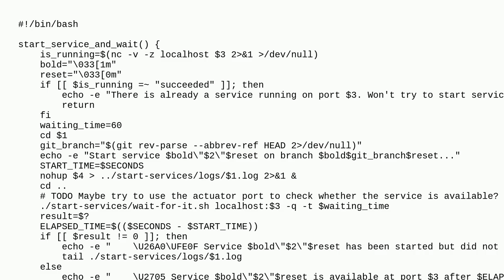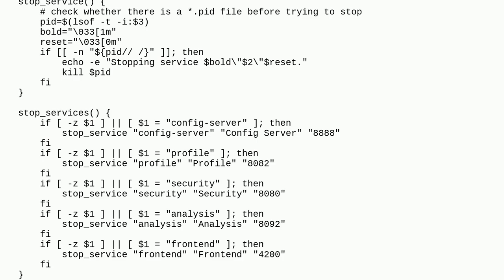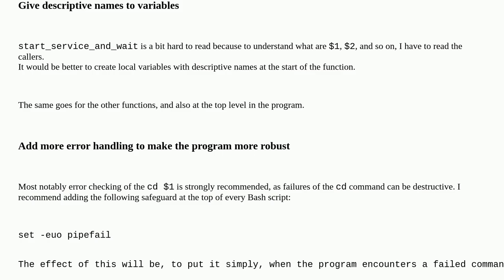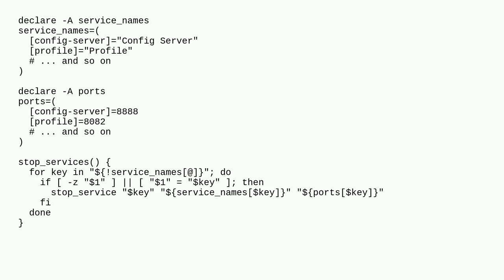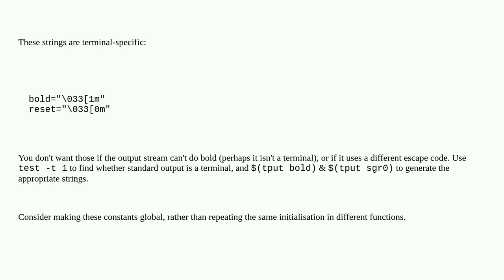Codereview: Start script for several Spring Boot services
Start script for several Spring Boot services

A special thanks goes out to the awesome community

  bash beginner